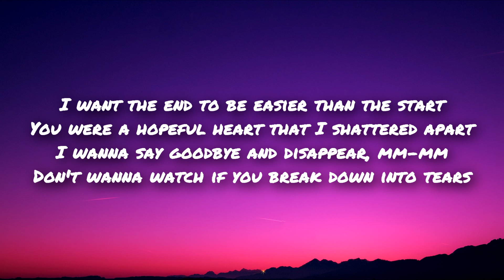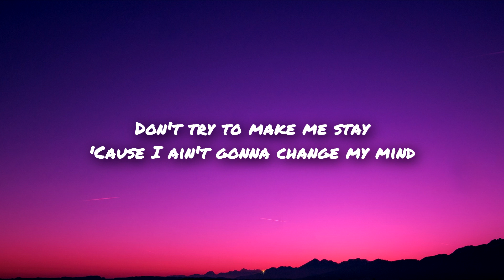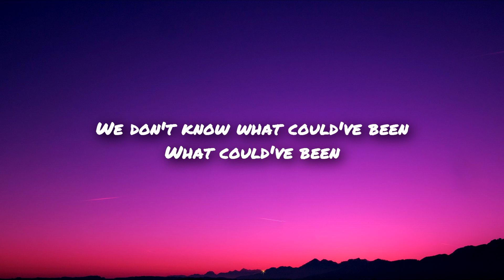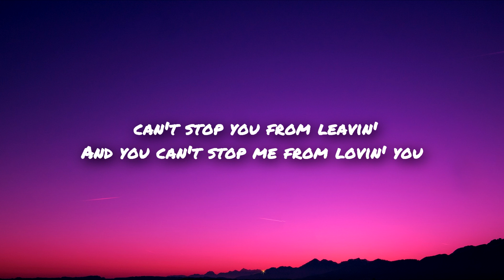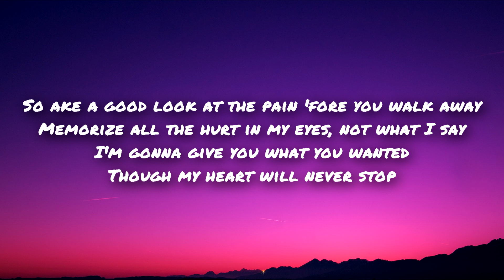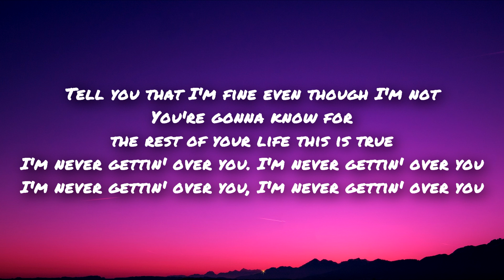Gone West - I'm Never Getting Over You (Lyrics)